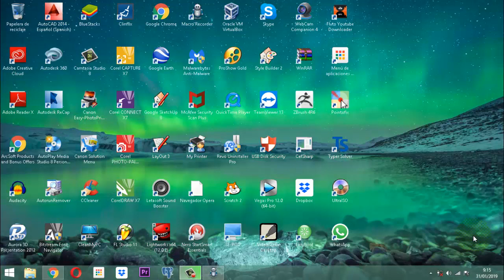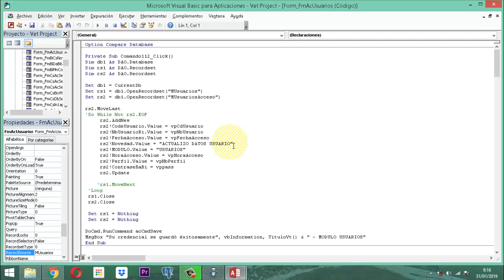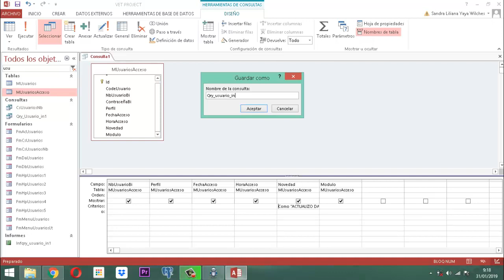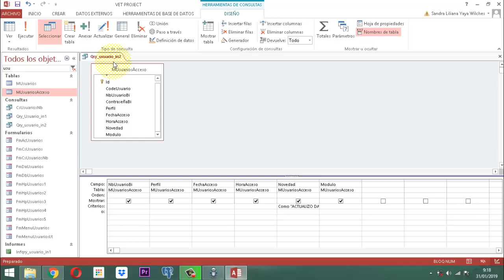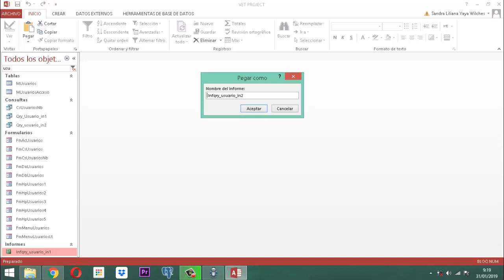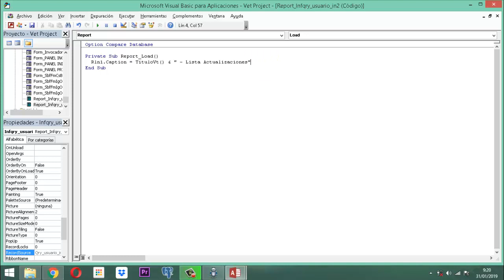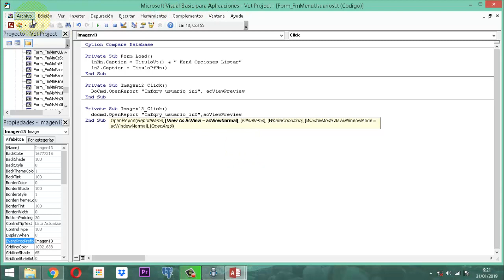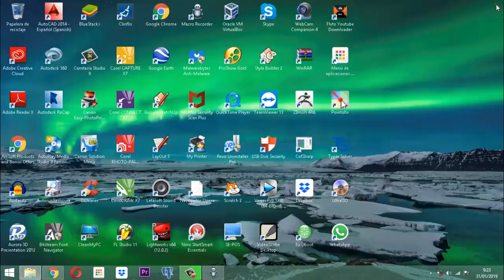Vet Project 2 012 AJ10 MU Ajustes Reportes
Refinamiento del módulo usuarios en la parte de reportes de Vet Project proyecto veterinario impartido por Infoyayatec.